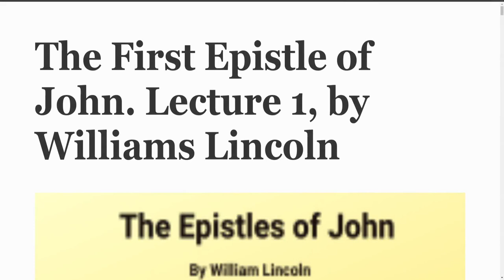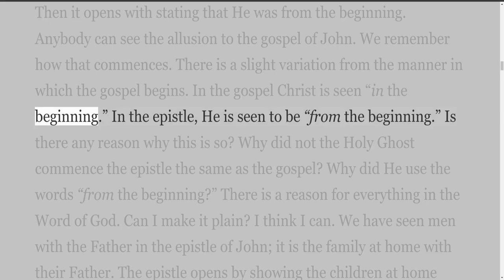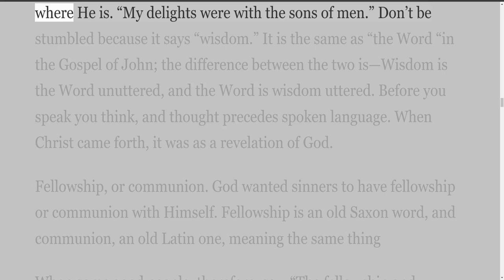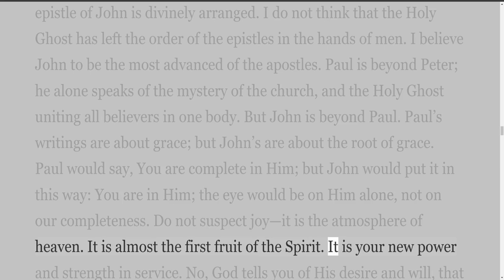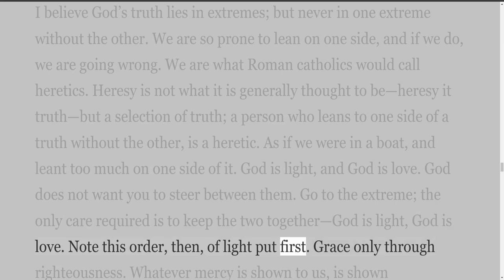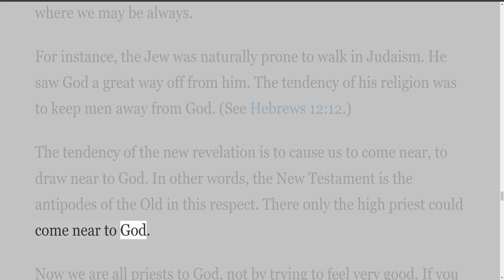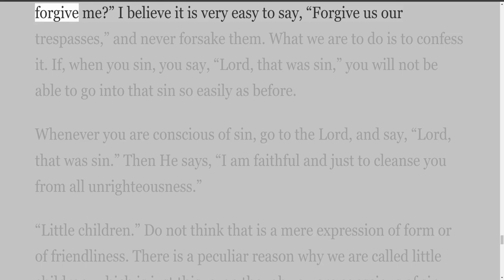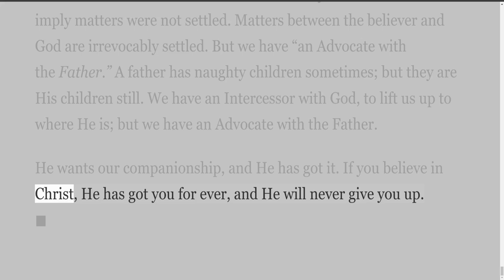The First Epistles of John, Lecture 1 By William Lincoln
The Epistles of John, By William Lincoln
Revealing the Family of God; with their father, in the world, in the last days.

Kilmarnock, Scotland:
John Ritchie, Publisher of Christian Literature.

Preface.
These Lectures, delivered in Beresford Chapel and the Iron Room, Upper Clapton, were taken down in shorthand for the pages of a magazine for Christians, through which channel they have been used of God as a means of enlightenment and comfort to thousands of the Lord’s people.

After careful revision and considerable enlargement by the Author, they are sent forth in the present collected form, with the earnest hope and prayer that the Lord may still more abundantly use them for His glory, in the edification of His own people during this “little while,” so soon to usher in the morning without clouds—the hour of His appearing, who hath promised to come to take us

“To dwell with Him, to see His face,
And sing the glories of His grace.”